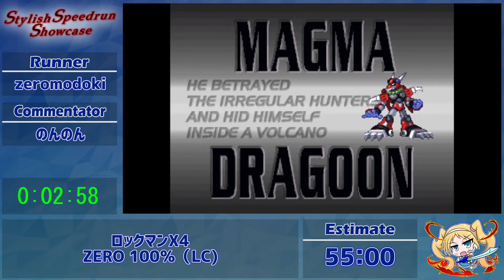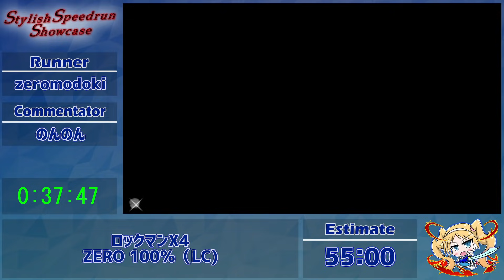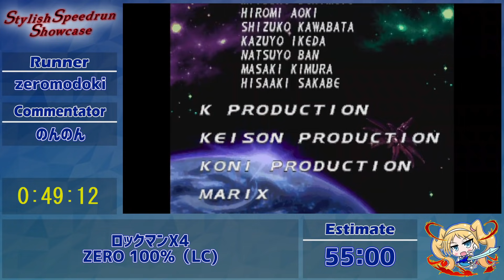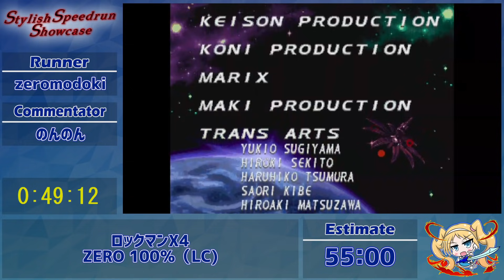「Stylish Speedrun Showcase」 2日目 - ロックマンX4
2021/4/17～2021/4/18の間で行われた『スタイリッシュRTAマラソン』の「ロックマンX4」です。

プレイヤー：zeromodoki
カテゴリー：ZERO 100% (LC)